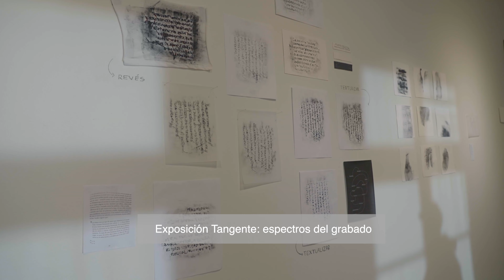Exposición Tangente espectros del grabado